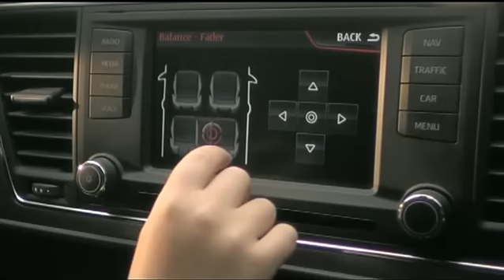Nouvelle Seat Leon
Le Groupe Boucher vous présente la Nouvelle SEAT LEON !